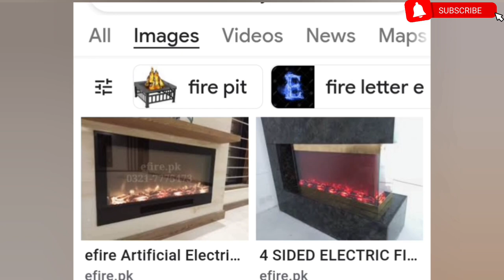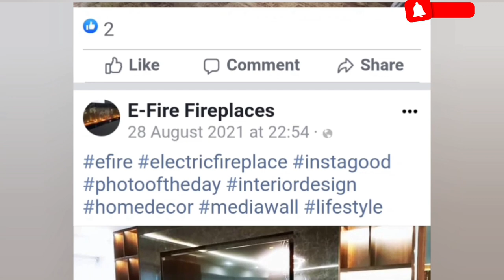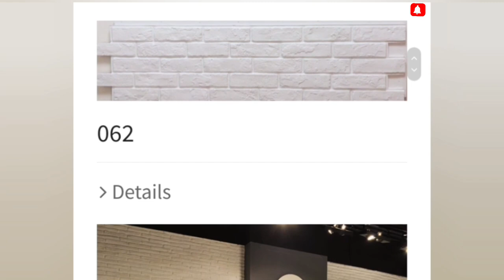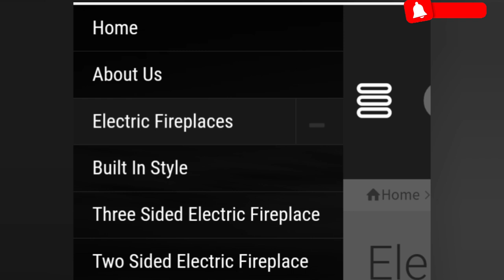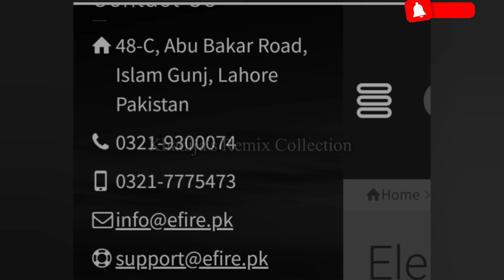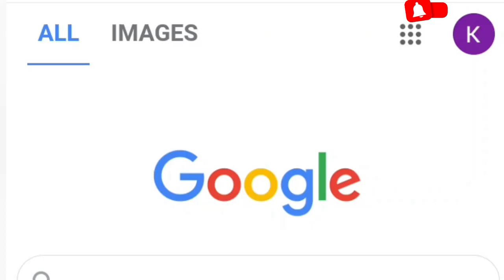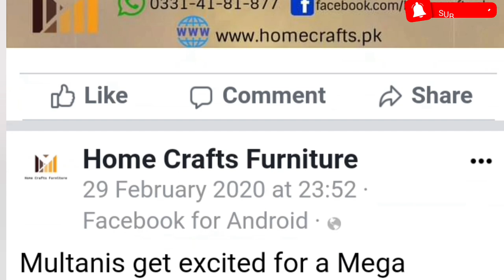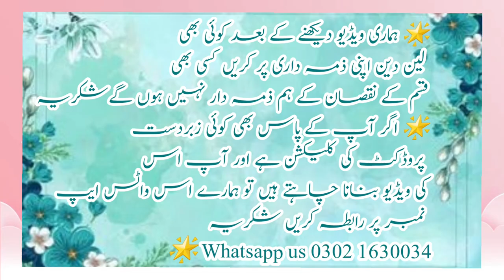E-Fire 3D Effect Heater | Unbreakable Glass | Brass Items | Designer Glass | Home Craft Furniture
Shop Address:

48-C Madina St, Islam Gunj Data Gunj Buksh Town, Lahore,

Beautiful heaters with a 3D effect are now available in the market. They blow hot air and get fit into the wall. These are electric heaters, also available in gas versions or both depending on the demand of the customer. Available in different sizes and colors; some heaters have a metal exterior and some are made from glass. They are much safer than all other kinds of heaters and add a wonderful décor in the room. Their prices vary from 20,000 to 40,000 depending on their size and version. Watch the video to check out these luxury heaters to beat the cold this season.

Bring your home a decorative metal handicraft that will bring a complete change in your home decor, it'll enhance your home's look to be more beautiful and attractive. You can keep this decorative set anywhere in your room, still it'll look awesome. The quality of this handicraft is so durable that no matter how much it falls, it'll never break.

Brass is an alloy of zinc and copper, whose properties can be altered by varying the proportion of zinc and copper, depending on the requirements. Brass has been in use for centuries in architectural pursuits and has been lauded for its unique decorative properties. Brass is highly malleable, even more so than bronze or zinc which makes it easy to shape and reshape as required. It’s low melting point also makes it easier to work with, and moulding and shaping the metal becomes easier. We deal in a variety of brass equipments such as Plates, Sheets, Bars and Pipes that are mainly used in the construction industries.

🌟 نوٹ:
ہماری ویڈیو دیکھنے کے بعد کوئی بھی لین دین اپنی ذمہ داری پر کریں کسی بھی قسم کے نقصان کے ہم ذمہ دار نہیں ہوں گےشکریہ

🌟 اگر آپ کے پاس بھی کوئی زبردست پروڈکٹ کی کلیکشن ہے اور آپ اس کی ویڈیو بنانا چاہتے ہیں تو ہمارے اس واٹس ایپ نمبر پر رابطہ کریں شکریہ